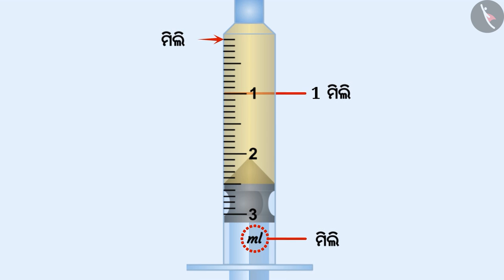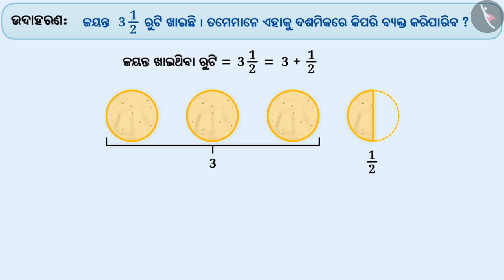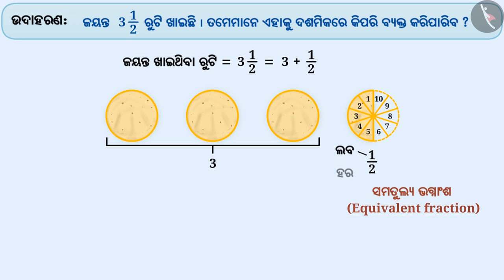ଦଶମ ଭାଗ | Part 4/5 | Decimal Numbers and a Tenth | Odia | Class 6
Class 6 | ଦଶମ ଭାଗ | Part 4/5 | Decimal Numbers and a Tenth | Odia | Class 6

TicTacLearn Video
Interactive Videos